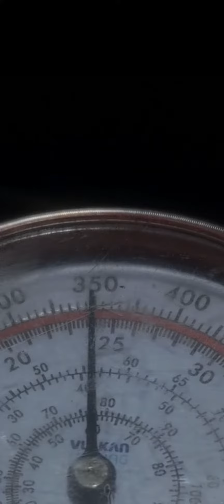voyage troca do evaporador